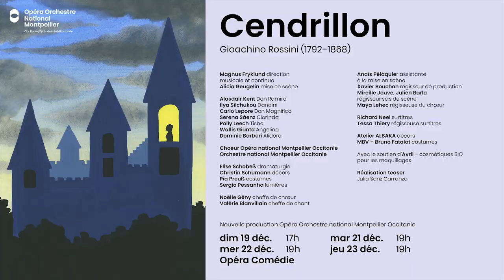Cendrillon "La Cenerentola", Gioachino Rossini (teaser)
Découvrez le teaser de notre nouvelle production de Cendrillon "La Cenerentola", l'opéra de Gioachino Rossini

📅 dim 19 déc. à 17h
📅 mar 21 déc. à 19h
📅 mer 22 déc. à 19h
📅 jeu 23 déc. à 19h
📍 Opéra Comédie

⏱ Durée : ±3h15 avec entracte

Pour créer ce jubilatoire délire de musique en deux actes à l’énergie phénoménale, Rossini a demandé à son librettiste Jacopo Ferretti de débarrasser le conte de Perrault de ses éléments féériques. Fidèle à sa réputation, il crée en trois semaines seulement un triomphe de comique : des trois filles de Don Magnifico, Clorinda, Tisbé et Angelina (dite Cenerentola), laquelle est la plus belle et la plus généreuse ? Face à ses deux pestes de soeurs, Angelina saura guider le choix du Prince Ramiro, en quête de la femme idéale. Encore faudra-t-il retrouver Angelina après son départ précipité du bal. Un indice devrait pourtant le mettre sur la voie pour faciliter les retrouvailles des amoureux et le triomphe du bonheur. Pour cette nouvelle production Alicia Geugelin revient à l’Opéra Orchestre, après sa décoiffante mise en scène de Virilité.e.s, faire triompher la vitalité explosive de cette Cenerentola.

Nouvelle production Opéra Orchestre national Montpellier Occitanie

🌟 ARTISTES :
Magnus Fryklund : direction musicale
Alicia Geugelin : mise en scène
Christin Schumann : décors
Pia Preuß : costumes
Elise Schobeß : dramaturgie
Sergio Pessanha : lumières
Alasdair Kent : Don Ramiro
Ilya Silchukov : Dandini
Carlo Lepore : Don Magnifico
Serena Saenz : Clorinda
Polly Leech : Tisbe
Wallis Giunta : Angelina
Dominic Barberi : Alidoro
Noëlle Gény : cheffe de chœur
Chœur Opéra national Montpellier Occitanie
Orchestre national Montpellier Occitanie

💬 AUTOUR DU SPECTACLE :
– Conférence de Damien Colas : dimanche 19 décembre à 16h
– Flash’Opéra : 1 h avant les représentations des 21, 22 et 23 décembre à 18h
– Garderie artistique dimanche 19 décembre

🧏🏻👁️ ACCESSIBILITÉ :
– Audiodescription : dimanche 19 décembre
– Public sourd et malentendant : des gilets vibrants Subpac sont disponibles gratuitement sur réservation auprès de la billetterie.
► directement sur place à la Billetterie de l'Opéra Comédie